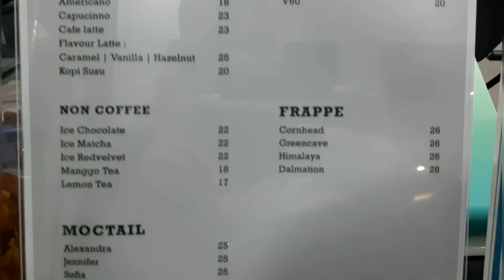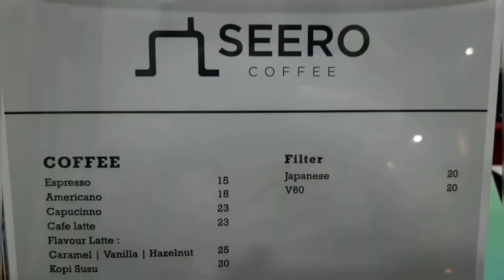Tempat Kopi Enak Di Cirebon WAJIB COBA " Seero Coffe "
Assalamualikum permirsa .
Kali ini aku ngeriview tempat kopi enak di Cirebon yang wajib banget kalian coba , tempat nya masih baru banget dan pasti nya seru buat nongkrong sama temen-temen, dan pasangan. Tempatnya ada Indoor dan Outdoor , ada spotfotonya juga loh ... , untuk menu nya dia ada Coffe dan Non Coffe, harganya juga murce banget mulai 20k buat kopi seenak itu ,, jadi selamat mencoba dan semoga bermanfaat .  see u next Video .
Tempatnya ada di JL. Tuparev No.36 Kota Cirebon .